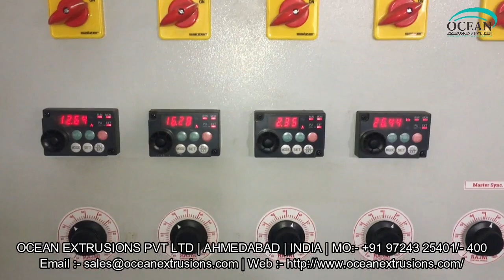CO - Extrusion Blown Film Plant Manufacturer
CO - Extrusion Blown Film Plant Manufacturer with the best combination of technology and performance. These low investment, power efficient, high - speed plants can give processors the competitive edge and quick return on their investment.
CO - Extrusion Blown Film Plant has a great demand in global market for its wide range of packaging products that can be produced from it. Two layer ABA Die blown film machine is an economical solution to create moderate barrier films for shopping bags, crop covers, carry bags used in textile sector, etc. It consumers low power and when it comes to return on investment, packaging industry can made good and fast profit. Similarly, two layer blown film line materials can also be produced from this single plant.

Applications of CO - Extrusion Blown Film Plant Manufacturer:-
• Stretch Film
• Shrink Film
• Lamination Film
• Biodegradable Film

CO - Extrusion Blown Film Plant with the best combination of technology and performance.

These low investment, power efficient, high - speed plants can give processors the competitive edge and quick return on their investment. CO - Extrusion Blown Film Plant has a great demand in global market for its wide range of packaging products that can be produced from it.

CO - Extrusion Blown Film Plant is an economical solution to create moderate barrier films for shopping bags, crop covers, carry bags used in textile sector, etc.

It consumers low power and when it comes to return on investment, packaging industry can made good and fast profit. Similarly, two layer blown film line materials can also be
produced from this single plant.

CO - Extrusion Blown Film Plant Manufacturer Video on Google
CO - Extrusion Blown Film Plant Manufacturer Video on Youtube
CO - Extrusion Blown Film Plant Manufacturer Video on Facebook
CO - Extrusion Blown Film Plant Manufacturer Video on twitter
CO - Extrusion Blown Film Plant Manufacturer in India
CO - Extrusion Blown Film Plant Manufacturer Ocean Extrusions Pvt Ltd

Corporate Office
Ahmedabad - 382415

Workshop
Ahmedabad - 382430

Telephone
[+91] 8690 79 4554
Fax